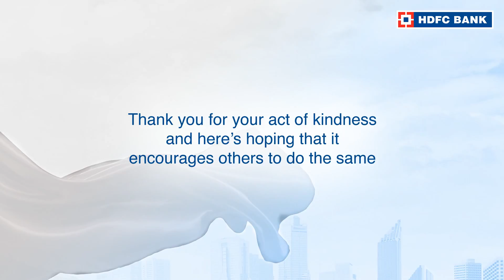Watch the story of Hemant Makkar, OurNeighbourhood Hero of Gurgaon